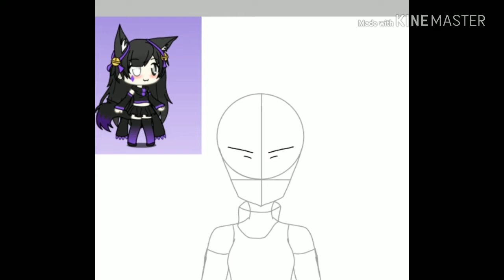SmolEve || Re-upload || For Eve Gacha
Sorry I'm re-upload the video and change to different art, because the background is white :V

I'm so sorry and congratulation Eve! Your subs is 60k!!
Song : Ieuan - Honey Lavender
And thank u for watching!